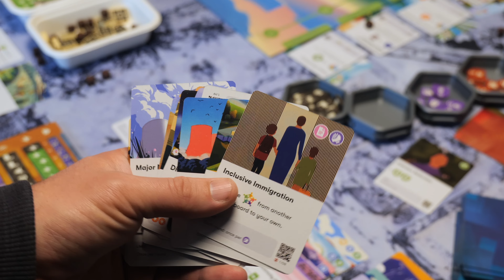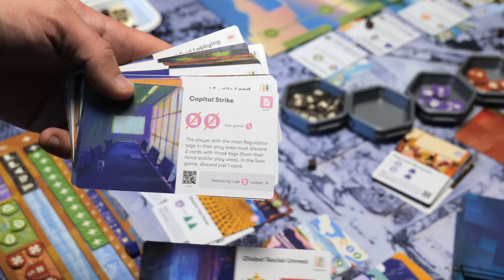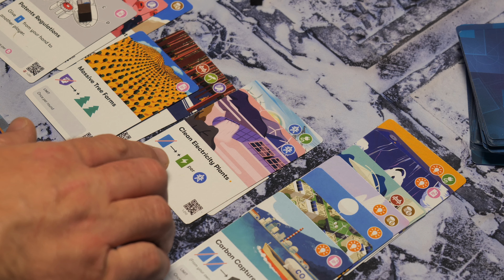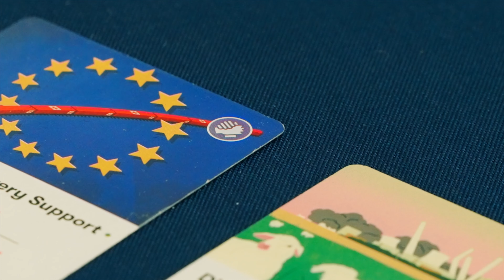Daybreak Review: Saving the World from the Human Virus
From the creator of Pandemic, a cooperative game about saving the world from a deadly virus outbreak, comes another cooperative game about saving the world from the equally deadly virus of humanity—or anthropogenic climate change.